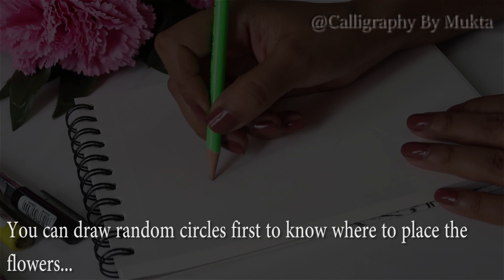How To : Step by Step Floral Drawing Tutorial | Botanicals drawing | Easy Tips for Beginners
Hey Guys!! Check out how to make these beautiful botanical florals ... Great option for Bullet Journal. Hope you would enjoy watching this video.. Will be sharing many more interesting Videos going forward.If you like this, then do hit the LIKE Button and share this with your friends too...❤️

❤️Materials used in this video👇

👉Marvy Black Ink Technical Fine Line Pens